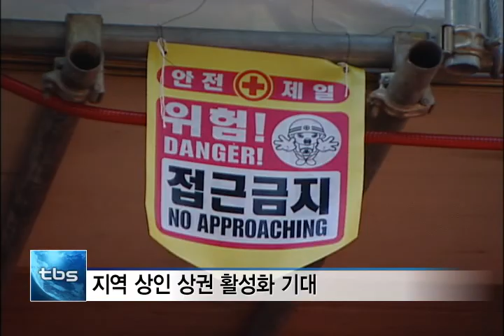[tbstv] 서른 살 약수고가, 역사 속으로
경제성장의 상징이기도 했던 고가도로가 하나 둘 씩 철거되고 있습니다.교통흐름에 큰 도움을 주지 못하는데다 시야를 가리기 때문에 지역 상권 활성화에도 방해가 되기 때문인데요. 지난 1984년 지어 진 약수고가도로도 철거에 들어가면서 30년 생을 마감하고 역사의 한 페이지를 장식하게 됐습니다.